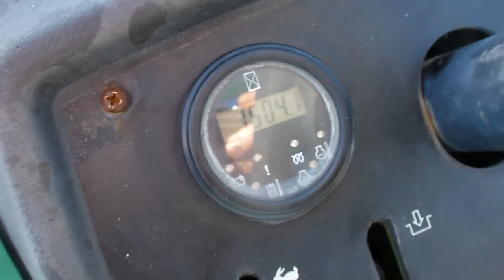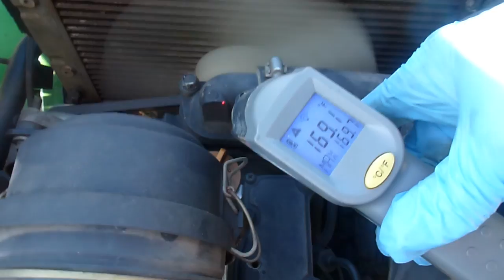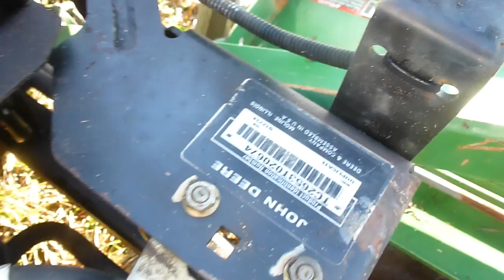2008 John Deere 2653B w/ 1504 hours w/ Yanmar 3TNV70 Diesel Engine Parting Out